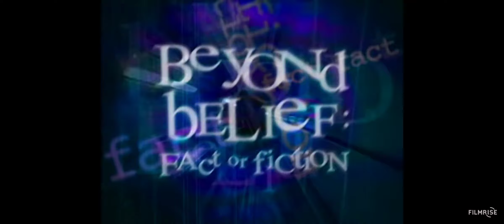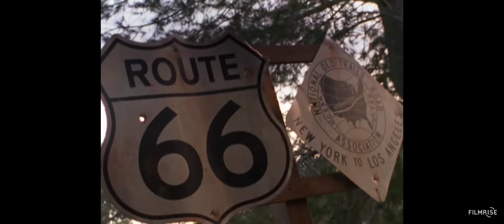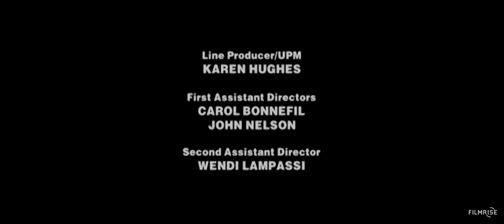Beyond Belief: S3 E3 "The Find, The Golden Cue, The FBI Story, The Gravedigger's Nemesis & Last..."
An evil gravedigger turns up trouble; 50 years after a couple meets death on a deserted road, history nearly repeats itself.

** Side Note **

Remember to post a comment at the end of the video with your final answers to see how you stack up against the other people watching the video.